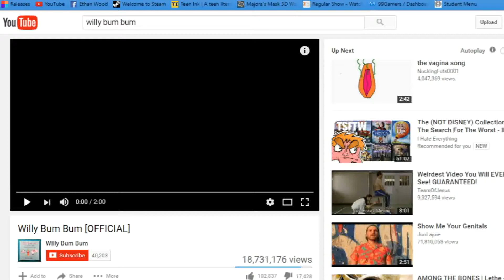THE ULTIMATE RAGE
PAIN IS ONLY OF THE MIND!!

Don't forget to Keep Believing For Your Entire Life And Smile Always In Your Heart!